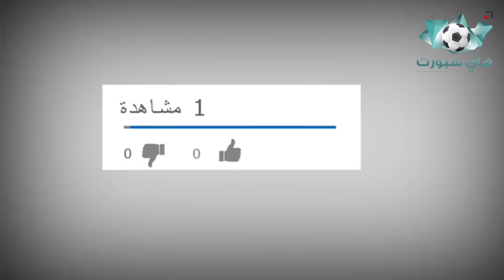اغرب مواقف ردود افعال في عالم كرة القدم | لن تصدق هذا الجنون..!!